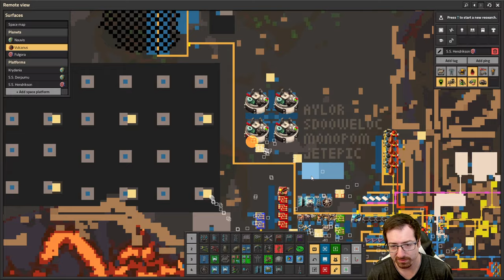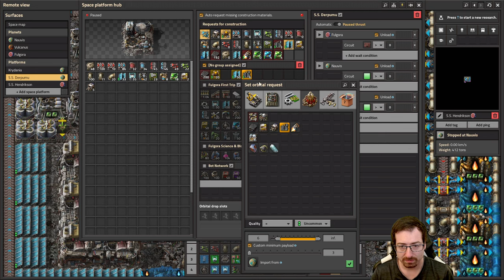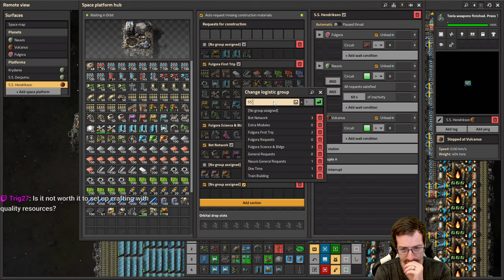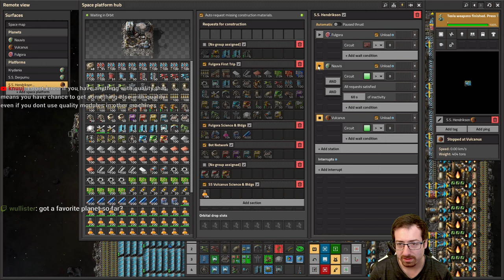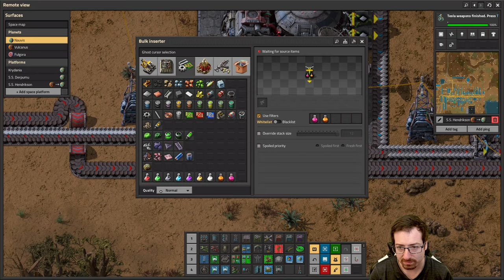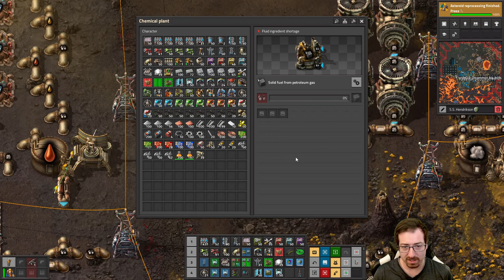Space Age #29 - Cliff Explosives FINALLY! BOOM Goes The Dynamite!